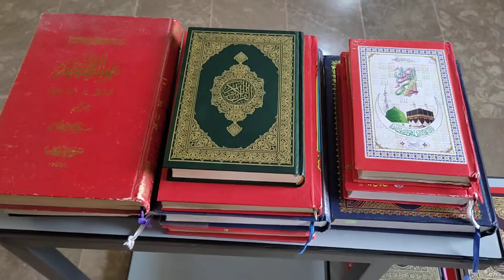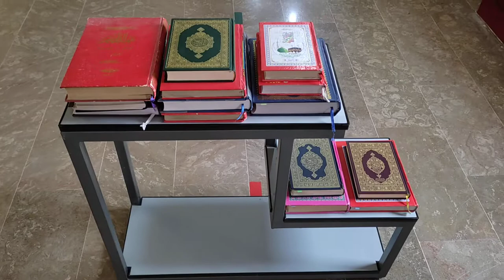New Quran Desk Video | Copyright Free Video | Pak Hd Free Video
You are free to use this video in any of your YouTube videos, but you must include a link to this video in your video description.

Royalty free video sad,
Best royalty free video clips,
YouTube royalty free video library,
4k free video,
4k free video footage,
Free 4k video no copyright,